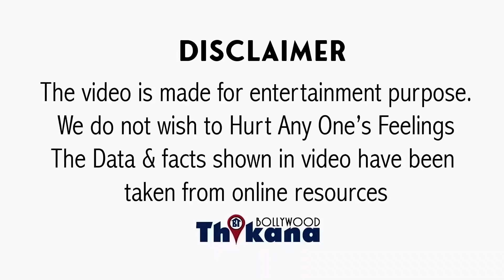Court ने स्वीकार की Salman की अर्ज़ी । Lawrence Bishnoi से डरे Salman Khan को मिला ये ख़तरनाक हथियार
Court ने स्वीकार की Salman की अर्ज़ी । Lawrence Bishnoi से डरे Salman को मिला ये ख़तरनाक हथियार